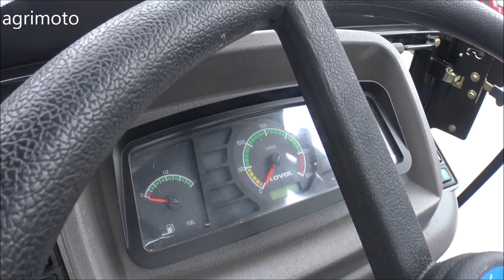The 2020 FOTON 504 tractor